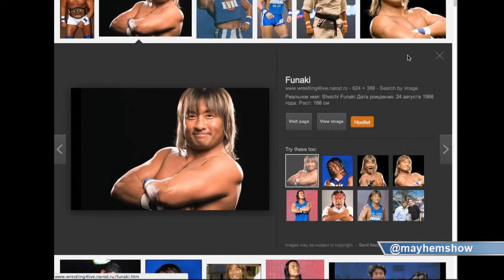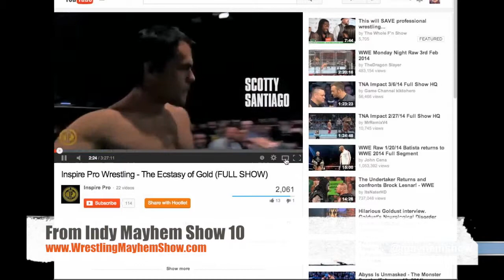Scotty Santiago on training with Funaki